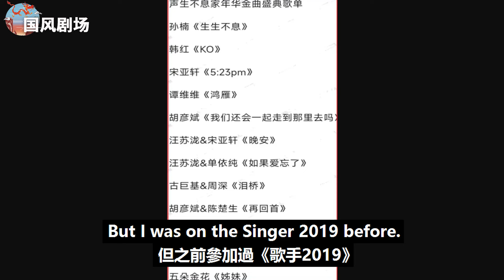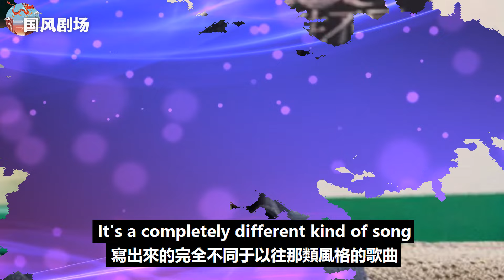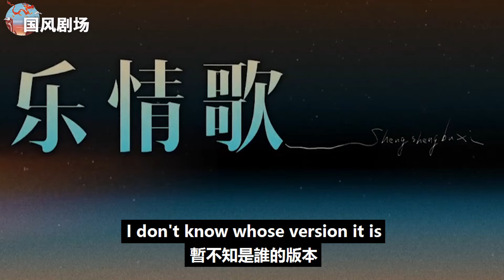《聲生不息3》盛典歌單曝光，單依純、楊坤飛行加盟，王心凌終極選曲引爭議！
《聲生不息3》盛典歌單曝光，單依純、楊坤飛行加盟，王心凌終極選曲引爭議！王心凌